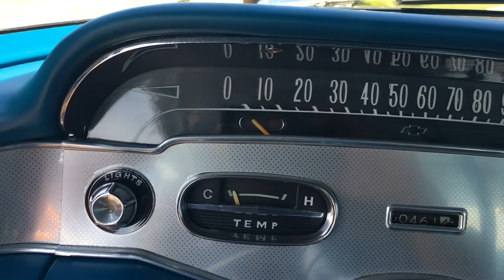For Sale 1958 Chevrolet Impala 2 Door Hardtop 348 Tri-power with 4 speed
1958 Chevrolet Impala
*  Complete rotisserie restoration performed by Mike Goldman Customs in Meridian MS
*  348/315hp Tri-power V8
*  T-10 4 speed manual transmission
*  Power steering
*  Power Brakes
*  Power windows
*  Vintage Air Conditioning
*  Wonder Bar radio
*  Stainless steel exhaust
*  Continental kit
*  Dual antennas
*  Fender skirts
*  Wide white radial tires with two matching spares

   *   This 58 Impala received a very meticulous rotisserie restoration on a rust free body by Mike Goldman Customs in Meridian MS.  The car is absolutely brand new all over, everything was restored to a better than new finish even the underside of the impala is immaculate with stainless steel fuel and brake lines, stainless exhaust and all wiring is just impeccable.  The body is laser straight with a superb fit and finish, all seams and body alignments are perfect.  The show quality silver blue paint shines beautifully all over the car and all brightwork is new and has been polished to a mirror shine.  All glass and weather stripping is new also.  Complete interior has been replaced with new along with all gauges and chrome hardware.  The power plant is the original 348 tri-power that has received a full rebuild along with the rest of the drive train and performs flawlessly.  The car is super tight and sound on the road with no issues, drives like a new 58 Impala.  This 58 Impala needs nothing and is ready for the show circuit or the cruise-inns and one you will be proud to own